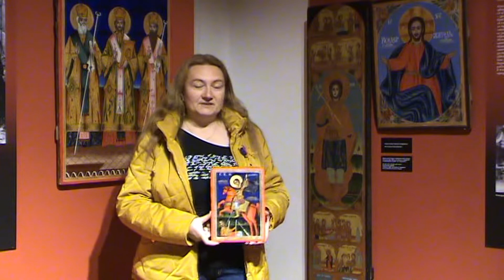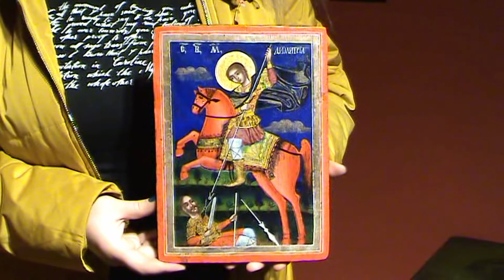Лазаровден 2020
Виртуална разходка в музея